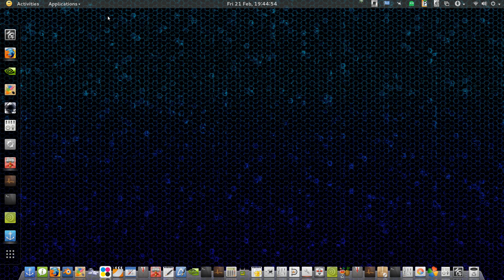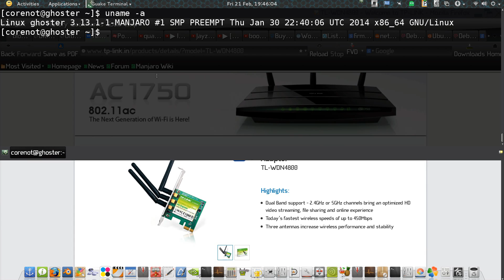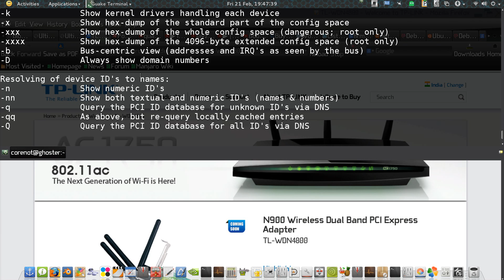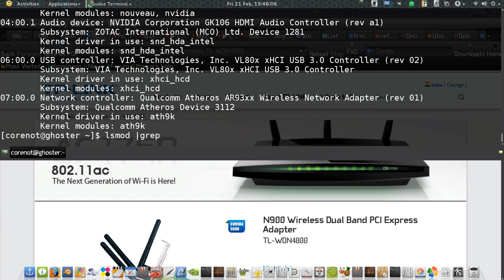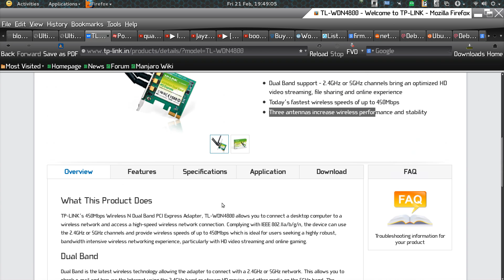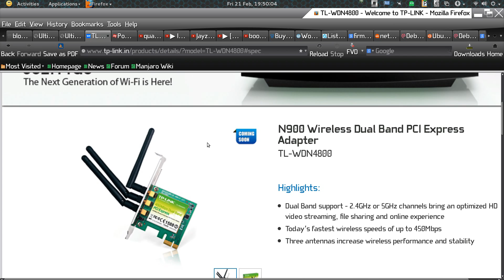Best wifi card --TP-Link WDN4800-- for Linux/pcbsd/windows 2014.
The TP-Link WDN-4800 is one of a kind.
Probably the only(and available!!) add on
wifi pci-express card with N450 speeds!.

It works on dual bands, i.e. 450Mbits/sec on 2.4Ghz and
450Mbits/sec on 5Ghz.

Latency is lower than usb devices and during gameplays
stays rugged without lags or crashes.

Also should work(kernel 3.13.1) with all linux(PnP)
...well ive tested it with debian, ubuntu, arch and manjaro
(yes I've used Arch separately).

I cant really show any benchmarks because this card
will go into a server build...already using 2 with older
proliants.

There is formidable Qualcomm Atheros support on PC-BSD and
although the older wifi 802.11g stack is used whereas
802.11n is yet to be added, there is confirmation that
it plain just works with PCBSD 10.

Extremely fast and rugged device with exceptional wifi
speeds. if the wifi N standard is anything to go by
considering the AC standard is just around the corner
but no mainstream consumer devices exist(as of this writing).

This card is plug n play with windows 8/8.1(already tested.)